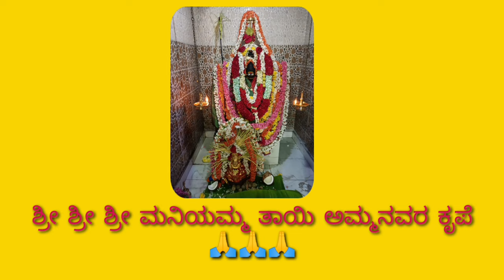Wood texture design / Shera board